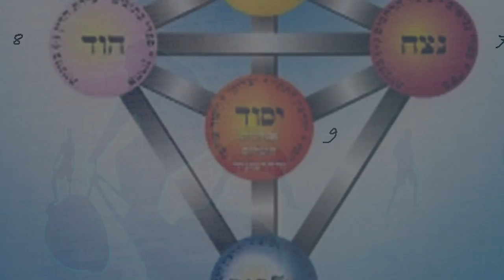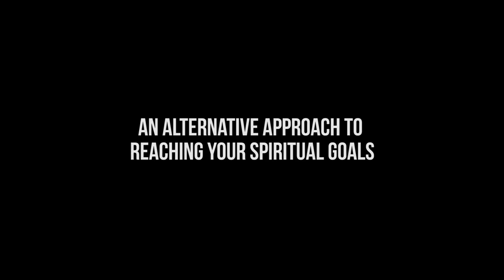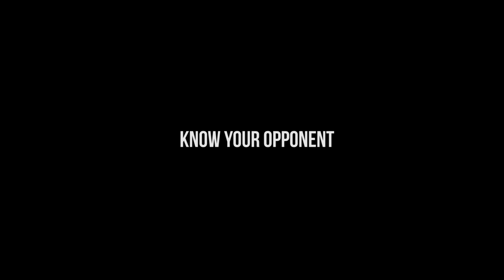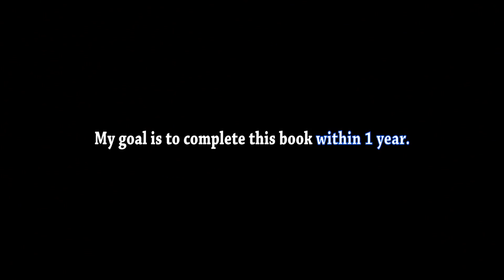Running With 2 Souls (short trailer)